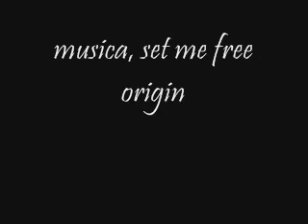NELITO DRUM ADRENALINA 1990.(MUSICA ORIGINAL ADRENALINA)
MUSICA ORIGINAL